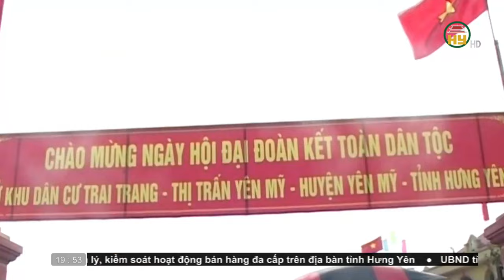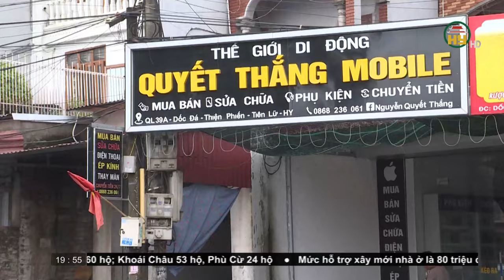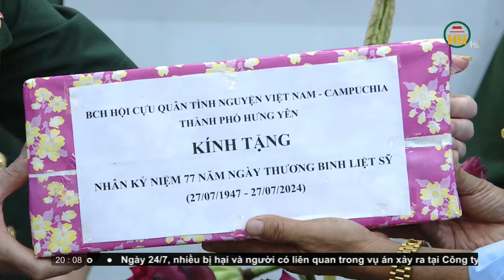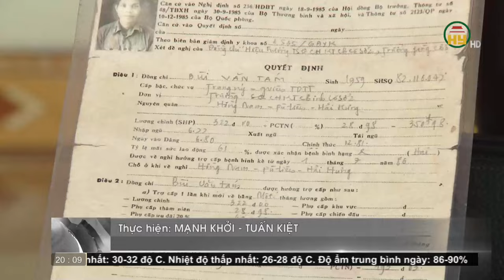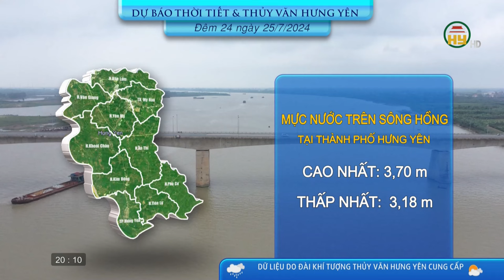Thời sự Hưng Yên thứ 4 ngày 24/07/2024